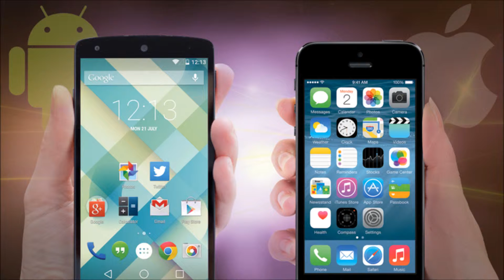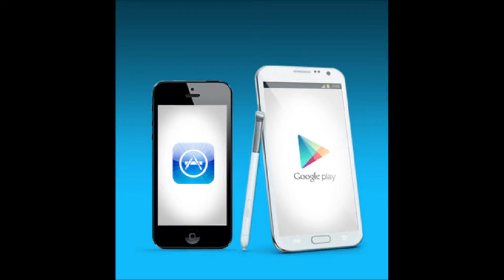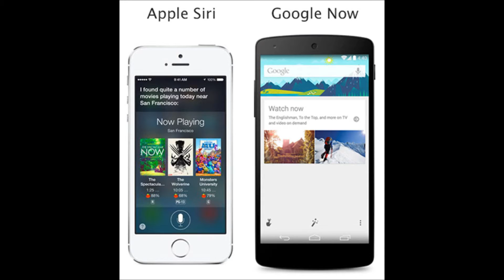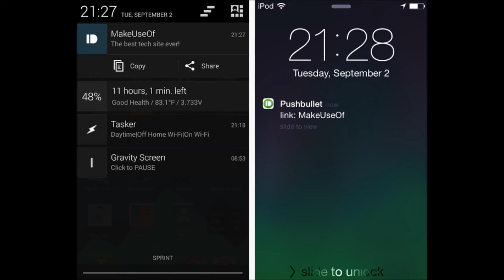IOS VS ANDROID(ESPAÑOL)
- Video ilustrativo donde hago la comparación entre los sistemas operativos IOS y Android.